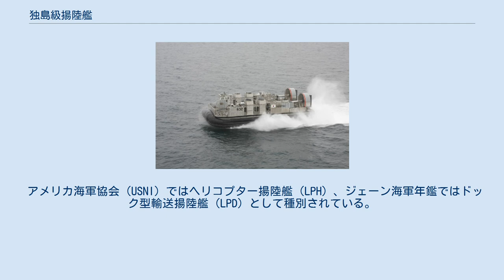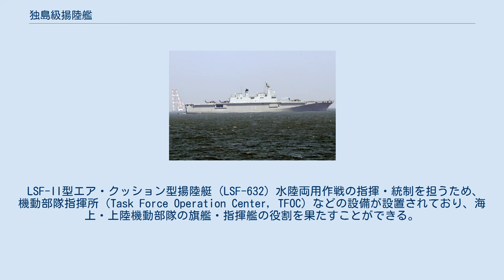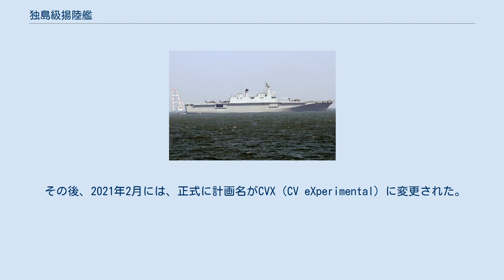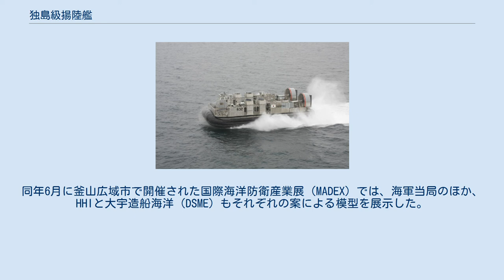独島級揚陸艦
独島級揚陸艦（トクトきゅうようりくかん、韓: 독도급 강습상륙함、英: Dokdo-class amphibious assault ship）は、韓国海軍の強襲揚陸艦の艦級。
計画名はLPX。
揚陸艦であると同時に、水陸両用作戦や戦争以外の軍事作戦の指揮艦としての活動も想定されている。
 アメリカ海軍協会（USNI）ではヘリコプター揚陸艦（LPH）、ジェーン海軍年鑑ではドック型輸送揚陸艦（LPD）として種別されている。
 韓国海軍は、1990年代を通じた兵力整備の結果、創設以来の北朝鮮海軍に対する抑止力を堅持しつつ、外洋作戦能力の基礎を確立した。
また韓国の経済成長によって北朝鮮を大きく引き離した結果、核兵器や突発的事案を除けば、「本格的な北の南侵能力は極めて低い」あるいは「これを確実に阻止しうる」との戦略的見積もりがなされるに至った。
 1995年4月1日、安炳泰大将が第24代海軍参謀総長に就任するにあたり、「外洋海軍建設準備」を要望事項とした。
外洋海軍として活動するためには、機動部隊の指揮・統制や3次元的な水陸両用作戦、海上航空作戦の支援能力を備えた艦船が必要と考えられた。
 海軍は、「大型輸送艦」（대형수송함, LPX）をこの任に充てることとして、1996年には合同参謀会議で建造計画が承認された。
1997年には作戦要求性能（ROC）が確定し、1999年より韓進重工業で基本設計が行われ、2002年より建造が開始された。
 設計にあたっては、インヴィンシブル級航空母艦を手掛けたBAeSEMA社の協力を受けており、国内で初めてシミュレーションベースの設計技術を適用した。
これは、コンピュータ・シミュレーションによって実際の建造前に問題点を分析・改善する科学的な方法であり、乗組員・上陸部隊の移動経路や各区画の配置、施設運用などのシミュレーションを適用して、最適の設計を導出した。
 本級は上甲板（第1甲板）を全通させた、いわゆる全通甲板型の艦型を採用している。
船体は3層の甲板から構成されており、第2甲板はギャラリデッキとして、おおむね司令部区画と居住区画で占められている。
その下は第3・4甲板と甲板2層分の高さを確保し、前部から艦尾まで全通した車両甲板兼格納庫とされている。
またその最後部は、さらに1甲板低いレベルのウェルドックとされている。
 主機関としては、SEMT ピルスティク製の16PC2.5STC中速ディーゼルエンジン（斗山重工業によるライセンス生産機）4基を2基ずつ2軸に配したCODAD方式が採用されている。
機械室は前後2区画にシフト配置とされていると考えられている。
また揚陸艦としては珍しくフィンスタビライザーを装備して、航行しながらの機動揚陸戦に対応している。
 電源としては、主発電機4基を搭載している。
2013年9月10日には、発電機室の火災により主発電機1基が故障、その消火用水をかぶったため残る1基も故障し、航行不能になるという事故が発生した。
また後の調査で、本来4基あった主発電機のうち2基が4月の浸水事故で故障して陸揚げされており、残った2基のみで運用が継続されてきたことが判明した。
 2015年、光復70周年の航海行事に向けて島根県竹島（朝鮮名：独島）周辺海上に派遣される予定であったが、プロペラ（スクリュー）故障が発生し修理を施すことになったため、この派遣が中止されていたことがわかった。
韓国国会国防常任委員会委員の金寛鎮議員が同年9月20日に明らかにした。
同議員は「艦艇管理が不十分だったために独島艦の投入が取り消しになったのは呆れることだ」と述べている。
 上甲板（第1甲板）は全通飛行甲板とされており、CH-53級の大型ヘリコプターでも発着可能な強度が確保されている。
甲板上には5つの発着スポットが設けられている。
 なお、甲板には垂直/短距離離着陸機の運用に必要な耐熱対策が施されていることから、将来的にはその運用が想定されているとの説もあり、可搬式のスキージャンプを設置すればF-35B戦闘機の運用にも対応可能とも称されるが、艦型が小さいために滑走距離を取りにくく、またスキージャンプを設置するとヘリコプターの運用能力が低下することもあって、その有効性には疑問が呈されており、実際的な検討には至っていない。
 エレベーターは前後に2基が設けられている。
いずれもインボード式で、上甲板（第1甲板）と第3甲板を連絡しており、前部エレベータ（力量19トン）は格納庫内に、後部エレベータはウェルドック内に降りる。
格納庫として...